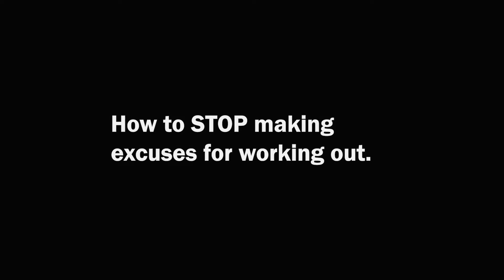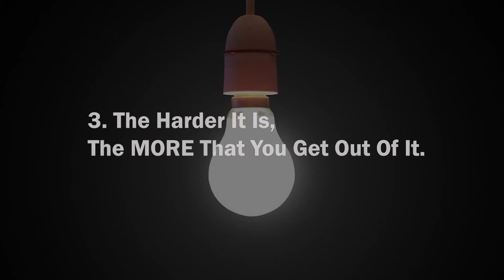How to STOP MAKING EXCUSES for Workouts - 3 ways to find motivation to train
We delve into 3 strategies on how to stop making excuses for workouts so you don't skip training and you get the weight loss and muscle building results you deserve.

Struggling to overcome workout excuses affects us all. Whether you are an Athlete, Gym Enthusiast or total Fitness Beginner, the chaos of life will give you plenty of reasons why you should lose motivation, miss your workout and give up on training.

Our Psychotherapist, Weight Loss Coach and Personal Trainer Jeff Laurence shares 3 ways to build workout motivation and overcome workout excuses so you can be consistent with training and be empowered to achieve your goals.

Jeff covers:
- The most common traps and excuses not to workout
- The benefit of overcoming your excuses and training even when you really don't feel like working out
- 3 strategies to stop making excuses for workouts that will change your perspective, build workout motivation and bring consistent results.

This MUST WATCH video will encourage you to stop making excuses for workouts and this committed energy will have positive impacts on your inner confidence, self-motivation and across all areas of your life.

Be inspired by Jeff's understanding, passion and experience of Weight Loss & Body Transformations, especially in areas of the human mindset, emotional behaviour and self-motivation.

Follow Jeff on Linkedin to keep up to date with our latest content on Hypnotherapy and Weight Loss Coaching